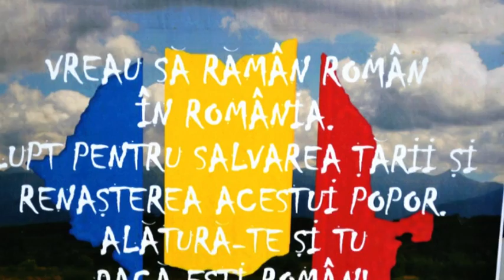PIATA UNIVERSITATII-LA MULTI ANI-BRIANA CARAGEA.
Protestatarii din Piata Universitatii va spun: LA MULTI ANI - 10 aprilie 2012